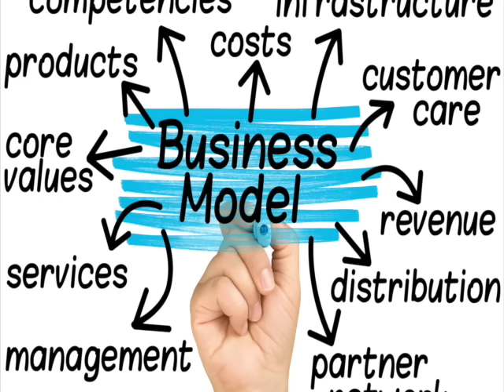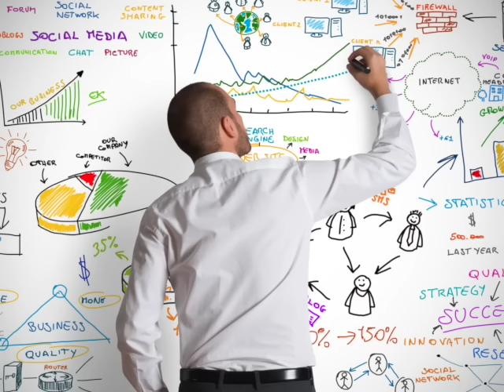Explosive Growth Minute - Inspirational Analysis!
Learn what it takes to build your business with the greatest levels of certainty of success with Chris Howard!
For a full test drive of Explosive Growth Business Coaching or Legendary Life Coaching Go